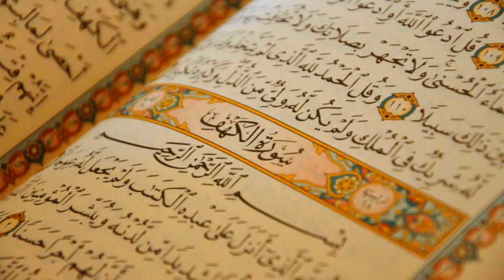12. Surat Yusuf - Abdullah Ali Jabir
Al-Quran Recitation
12. Surat Yusuf - Abdullah Ali Jabir